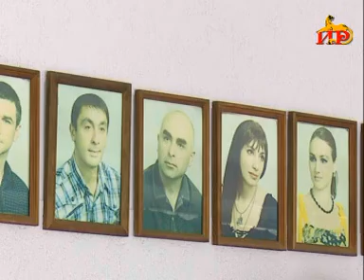Информацион рауагъд «Абон». 4.08.2017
―   Куыстытӕ хъуамӕ конд цӕуой  хорз ӕмӕ  графикмӕ гӕсгӕ. Хицауады сӕрдар иснпекцион азылды уыд арӕзтадон объекттыл.
―   Оптимизации, фыдракӕндтӕ раргом кӕнын ӕмӕ ӕндӕр ахсджиаг фарстыты фӕдыл радзырдта Мидхъуыддӕгты министр йӕ пресс-конференцийы.
―   Быдыртӕ зынгсирвӕзтытӕй бахизын. Арӕнты фарсмӕ цӕуынц инженерон куыстытӕ.